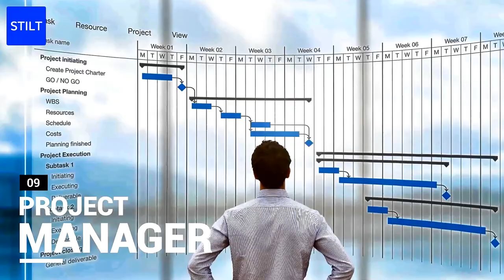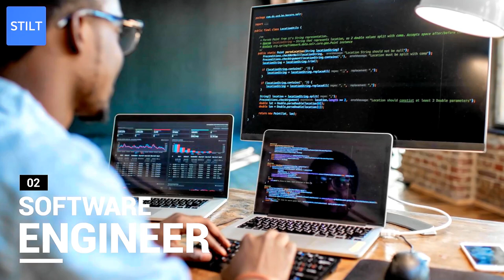Top 10 highest paying jobs in the USA 2020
Let’s face it - we can all be making more money by switching to a better paying job. If you are stuck at home and thinking about a career switch, it is the best time. Even though the job market is not as strong, you can still build skills that can help you get a really high paying job. What’s better than a job that you enjoy and that pays well.
In this video, I will share the most in-demand jobs in the US that can get on you a better career path.